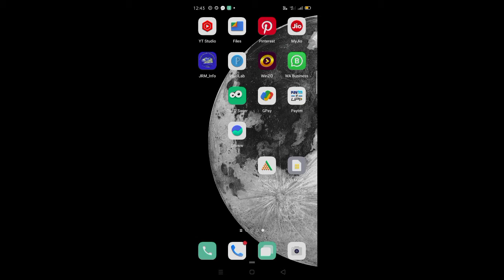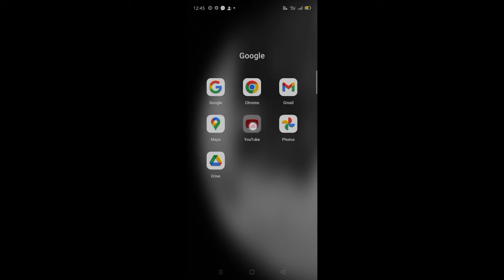YouTube account an error occurred problem kaise theek Karen | an error occurred tap to retry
YouTube account an error occurred problem solve